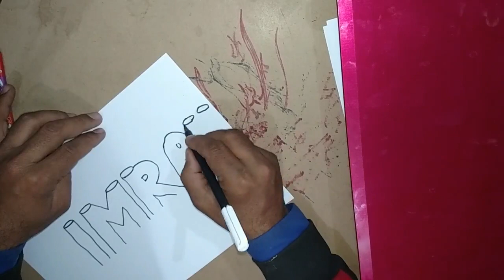How to draw best painting of imran